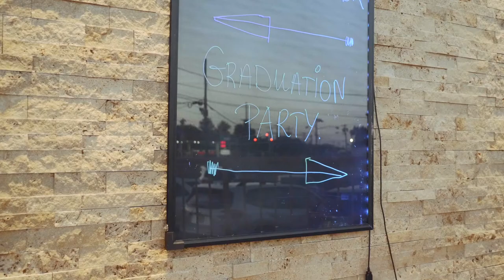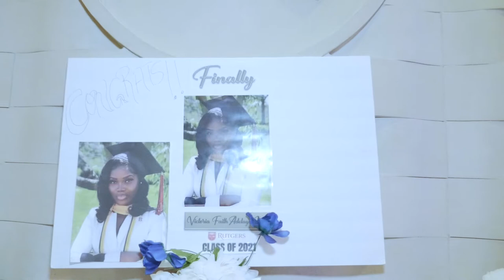Faith's Graduation Party; Graduating the Liberian way!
Too much fun at this party!!!
The Liberian culture is so rich, and the party was just too lit!

Song
Gongo Aso
Artist
9ice
Album
Gongo Aso
EMPIRE (on behalf of AAR); BMI - Broadcast Music Inc., TuneCore Publishing, LatinAutorPerf, CMRRA, and 7 Music Rights Societies

Song
Enjoy (Remix)
Artist
Tekno, Mafikizolo
UMG (on behalf of Universal-Island Records Ltd.); Polaris Hub AB, CMRRA, BMI - Broadcast Music Inc., Capture The Sound Of Music, LLC (Music Publishing), and 4 Music Rights Societies

Song
Timaya - Malonogede feat. Terry G (Official Video)
Artist
Timaya
BMI - Broadcast Music Inc., LatinAutorPerf, LatinAutor - UMPG, LatinAutor, UNIAO BRASILEIRA DE EDITORAS DE MUSICA - UBEM, and 6 Music Rights Societies

Song
If
Artist
Davido
SME (on behalf of Sony Music Entertainment International Limited); UMPI, ASCAP, Reservoir Media (Publishing), Abramus Digital, Warner Chappell, Polaris Hub AB, LatinAutorPerf, Sony ATV Publishing, PEDL, UMPG Publishing, LatinAutor - SonyATV, and 17 Music Rights Societies